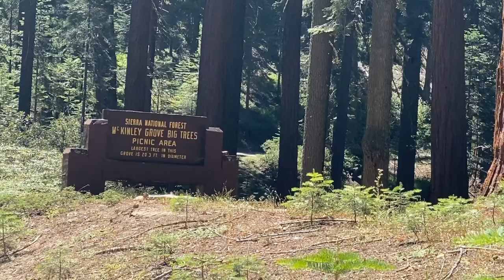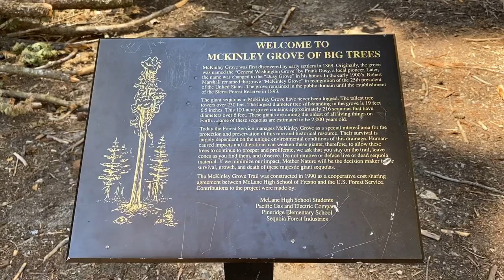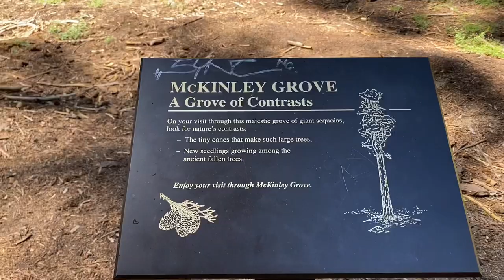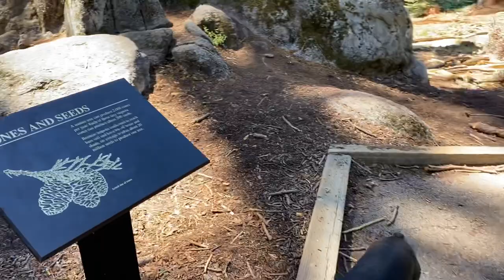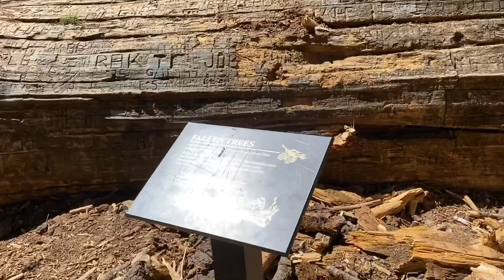Jagger the boston terrier hikes through McKinley Grove